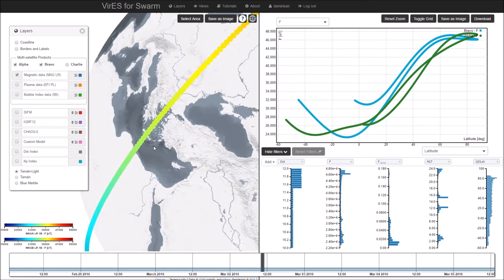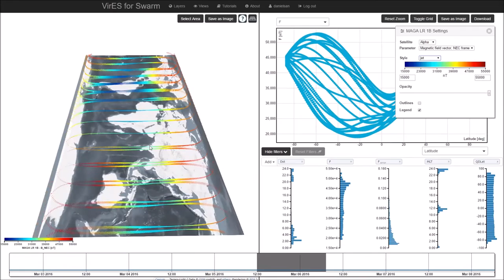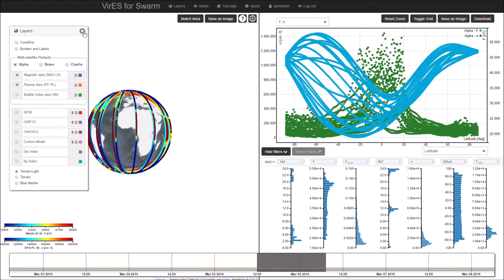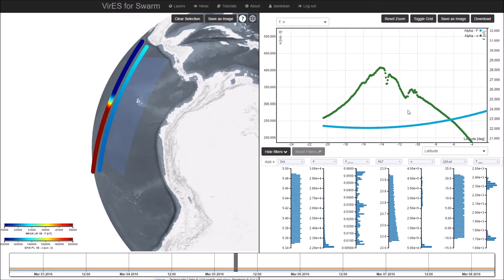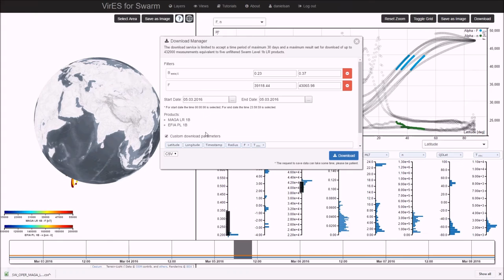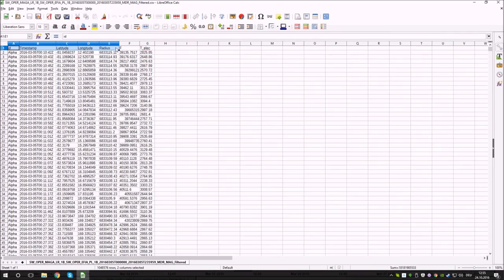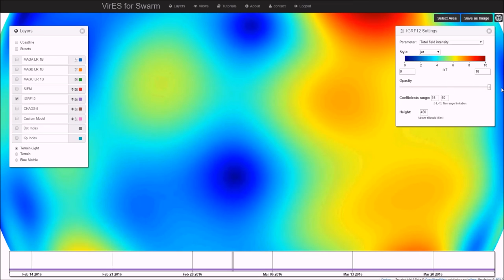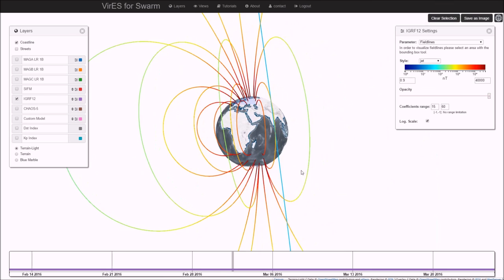VirES for Swarm - Presentation Video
Feature demonstration of the VirES Service for Swarm available (updated to version 1.1).